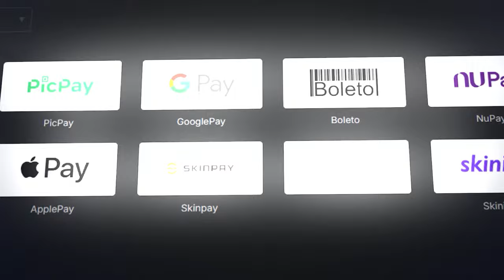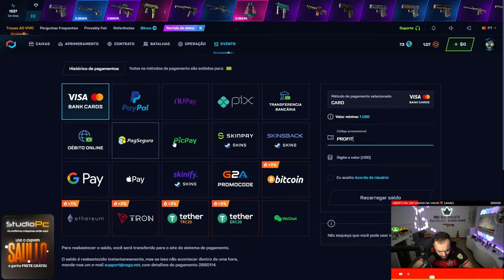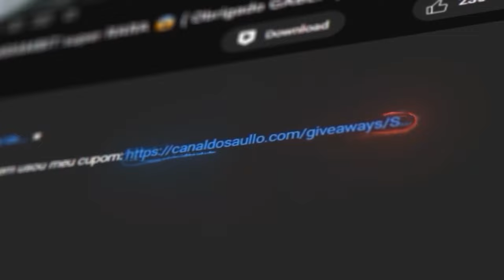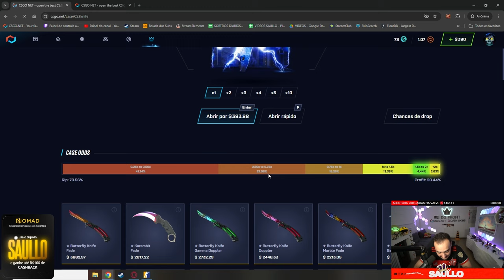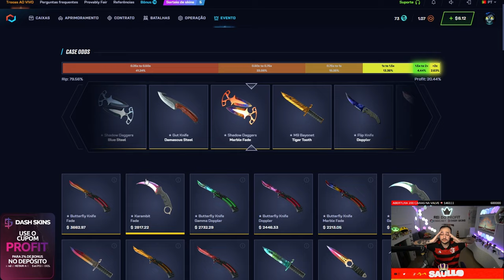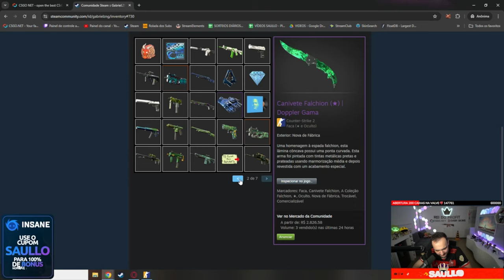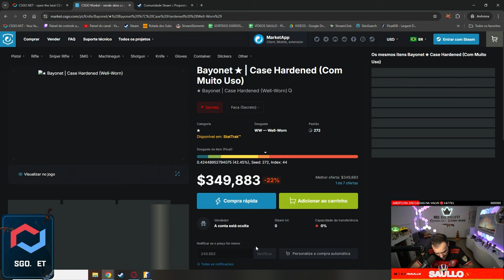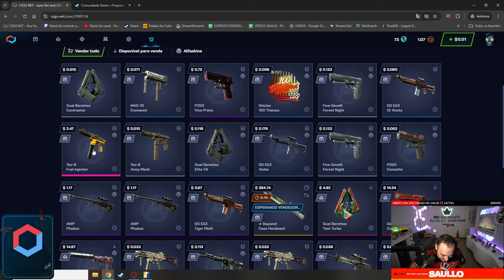Abri uma CAIXA de R$2.200 para um INSCRITO e ganhei uma BAIONETA "Diamond Tip" 💎